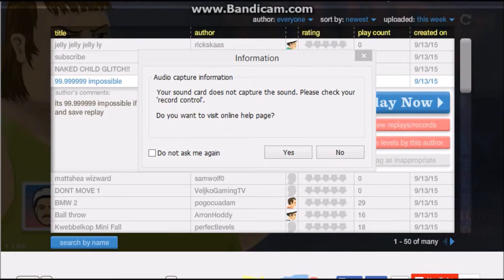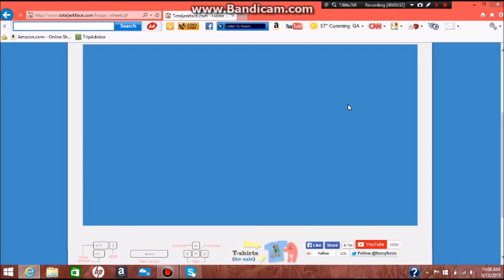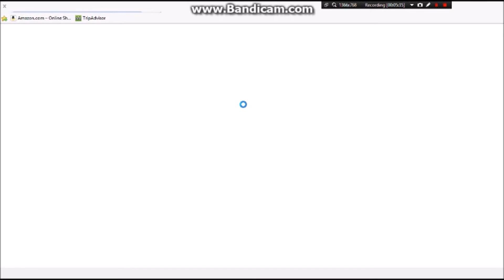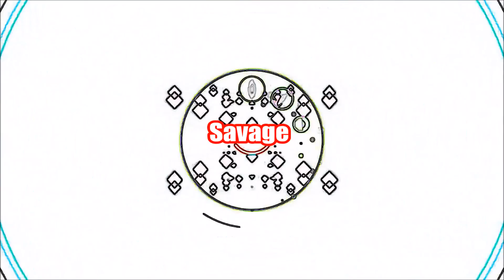First Video (technically)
Happy wheels video
USE HEADPHONES!